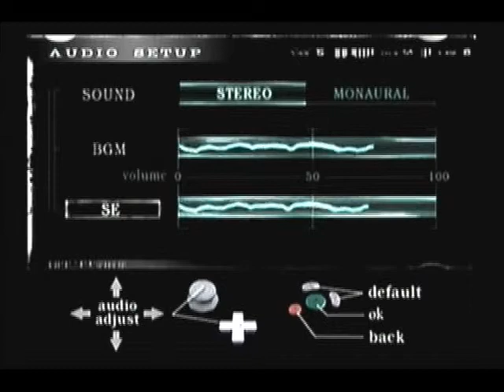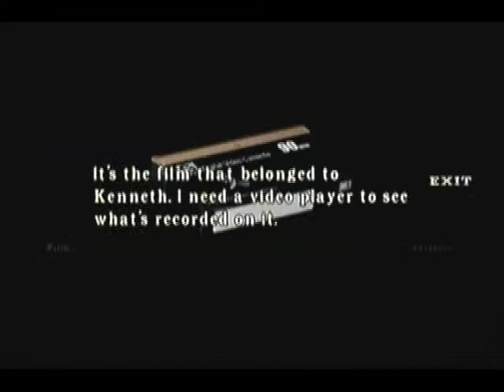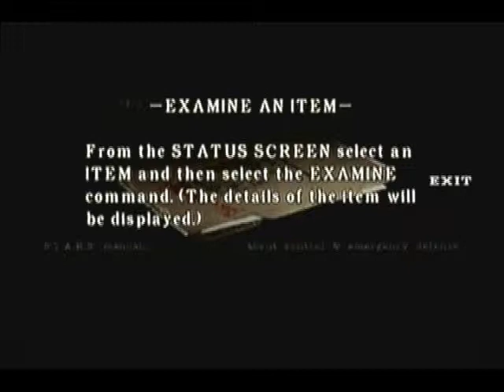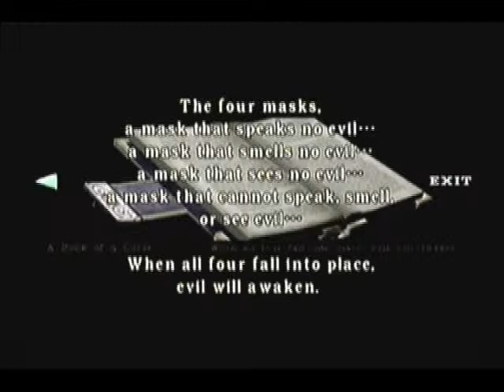RE:Remake(FOG)pt2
Part 2 of my From Oblivion Gaming, Resident Evil Remake, Heads up not much in this one and also this is an 'I use everything' playthrough